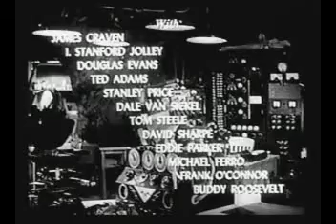El Rey de los Hombres Cohete (1949) cap 7 de 12 (sub español)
King of the Rocket Men serial de la Republic de 1949